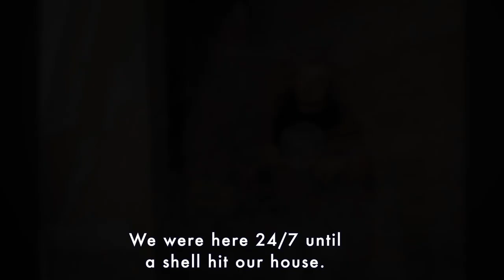UN Expert - "Domicide" destruction of homes during conflict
"Domicide" should be recognised as an international crime. Coining a new name, the UN's independent expert on housing rights, Balakrishnan Rajagopal has said.  "We should stop shutting our eyes to widespread or systematic destruction of civilian homes in conflict," said the UN expert.